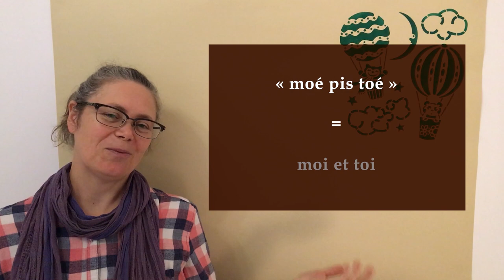« MOÉ PIS TOÉ » | Prononciation québécoise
J'explique que dans la langue québécoise familière, les mots « moi et toi » sont souvent prononcés « moé pis toé ».